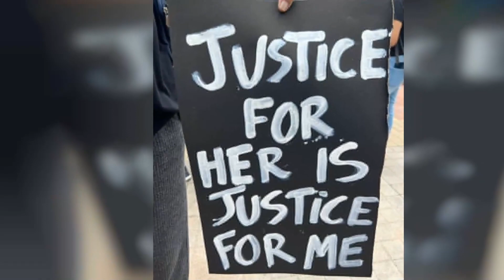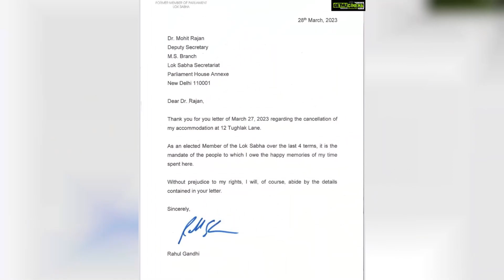Prakash Raj Top 50 Instagram Photos! 😍💖🤎